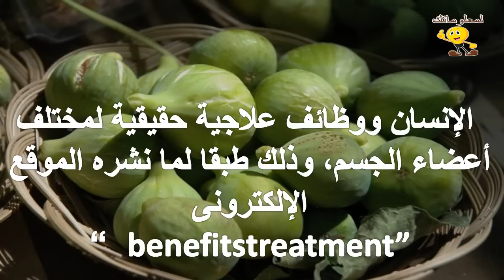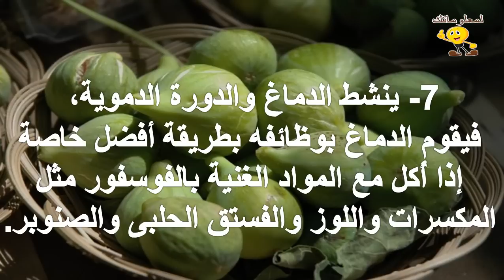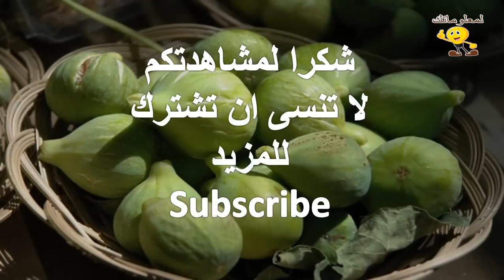7 فوائد صحية وعلاجية للتين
للمزيد من الفيديوهات يرجى دعمكم للقناة بالاشتراك واللايك والكومنت وشكرا علي مشاهدتكم :
تابعنا علي فيس بوك :